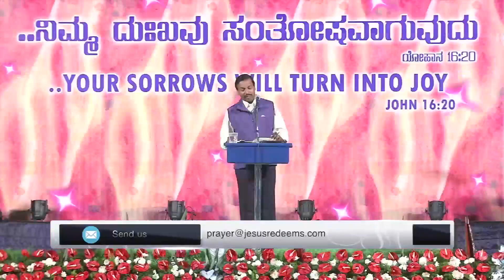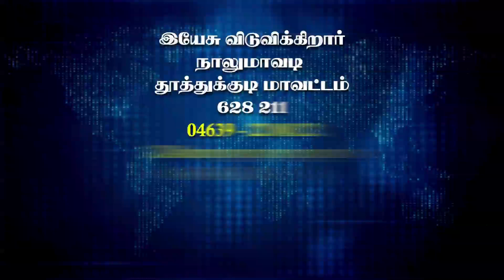Viduthalayin Seithie | Jesus Redeems Ministries